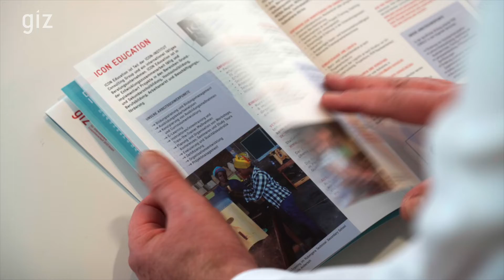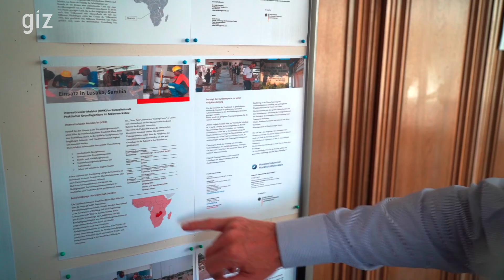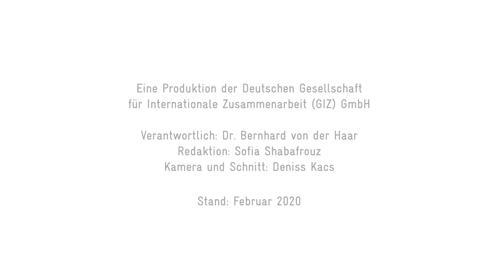Handwerk schafft Entwicklung: Fortbildung zum Internationalen Meister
Das vielfältige Know-how des deutschen Handwerks wird in Entwicklungs- und Schwellenländern stark nachgefragt und kann viel zur nachhaltigen Entwicklung vor Ort beitragen. Mit dem Ziel, qualifizierte Handwerker*innen für Experteneinsätze in der Entwicklungszusammenarbeit fit zu machen, wurde an der Handwerkskammer Frankfurt-Rhein-Main die berufsbegleitende Fortbildung zum Internationalen Meister ins Leben gerufen. Dieser Film zeigt, welchen Mehrwert die Handwerker*innen für die Projekte der Internationalen Zusammenarbeit bringen.

Die Idee zu der Fortbildung entwickelten zwei EZ-Scouts gemeinsam mit der Handwerkskammer Frankfurt-Rhein-Main. EZ-Scouts sind Expert*innen im Auftrag des Bundesministeriums für wirtschaftliche Zusammenarbeit und Entwicklung (BMZ). Als Ansprechpartner*innen zu Themen der Entwicklungszusammenarbeit (EZ) sind sie in Wirtschaftsverbänden, Ländervereinen, Industrie- und Handelskammern sowie Handwerkskammern und Stiftungsorganisationen tätig.